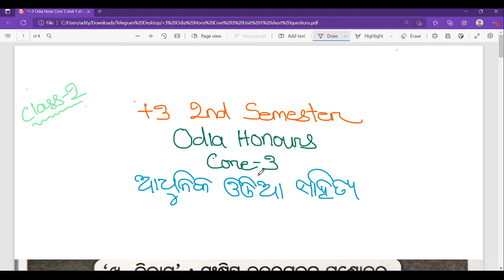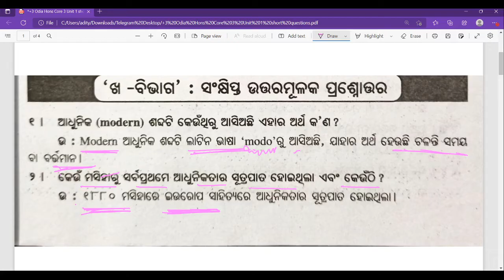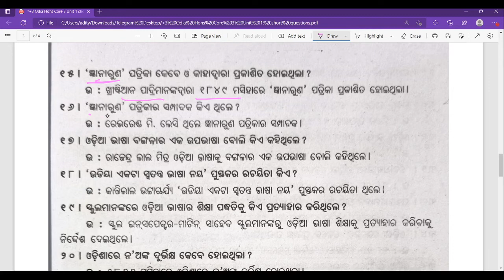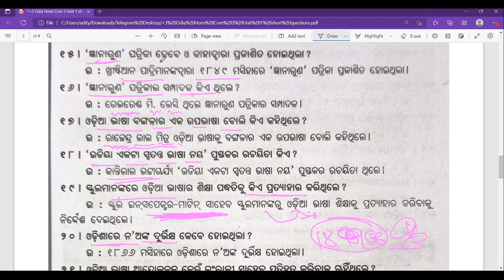IMP. SHORT QUESTIONS | UNIT-1 | +3 ODIA HONOURS CORE-3 | PART-1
This video contains :
👉 ଆଧୁନିକ ଓଡିଆ ସାହିତ୍ୟର ପୃଷ୍ଠଭୂମି ଓ ନବଜାଗରଣ
👉 ODIA HONOURS 2nd SEMESTER CORE 3 UNIT 1
👉 +3 odia honours 2nd semester short questions
👉 +3 second semester odia honours 2 mark questions
👉 +3 2nd semester ondia honours question answer
👉 AHUNIKA ODIA SAHITYA RA PRUSTHABHUMI O NABAJAGARANA

1.- JOIN OUR TELEGRAM Group FOR

2.- JOIN OUR TELEGRAM Group FOR
👉 Odisha D.El.Ed (CT) B.Ed. 2022
👉 OTET OSSTET